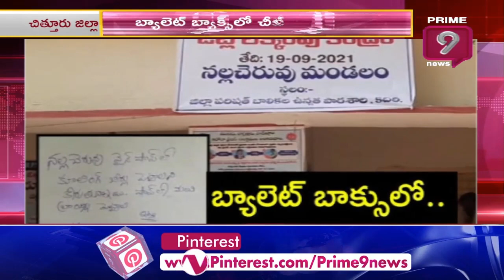అనంతపురం జిల్లాలో ఓటరు వింత కోరిక | Prime9 News